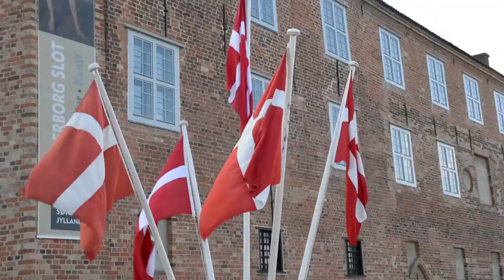2013 EUROPE WORLD CHAMPIONSHIP : OPENING CEREMONY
On sunday 4th of August, at 5,00 pm, the 2013 Europe world championship has been officially open in Sonderborg castle (Denmark). 158 sailors from all over the world are now ready to compete. Races are starting tomorrow at 12,00 pm.